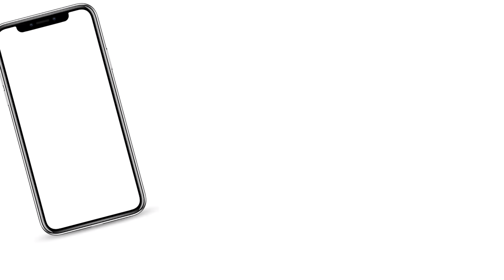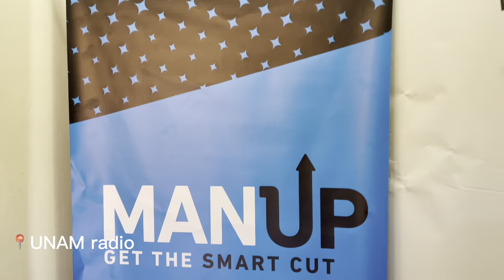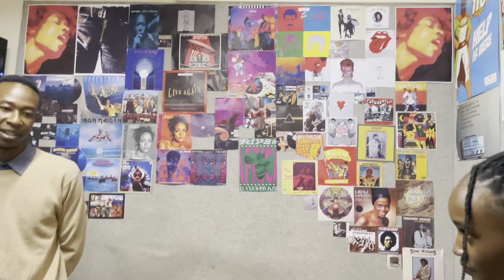SPEND THE DAY WITH ME|| uni vlog | Namibian YouTuber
Heyy, thank you for clicking on this video, I hope you enjoy it 😌

Your girl is finally back on the YouTube streets 😊